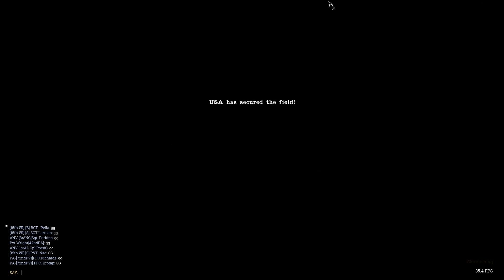"Rebel blood paints the river red" - War Of Rights - 42nd PA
Grand Campaign hosted by ANV

ANV vs CQB - Waterways - Top A all
15thWI vs 13thGA - Dunker Church (no officer / kills only) -CSA Bottom B 3 NCOs

00:00 - teaser 1
00:13 - teaser 2
00:36 - teaster 2
01:05 - Intro
01:31 - start game 1
01:54 - paratroopers
03:43 - river crossing perspective 1
03:57 - river crossing perspective 2
05:49 - rebel blood in water
06:42 - game result 1
07:25 - start game 2
10:00 - result game 2
10:41 - outro